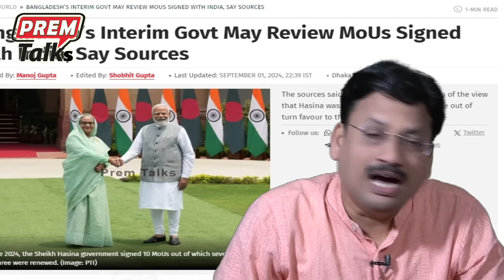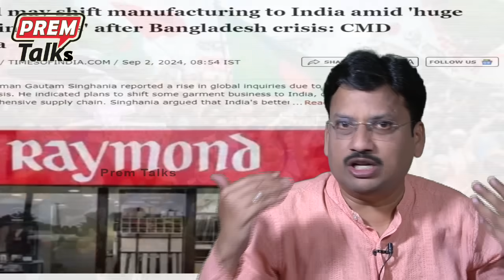భారత్ దెబ్బ బంగ్లా కు గట్టిగా తగిలింది! India shows who is the boss to Bangladesh!